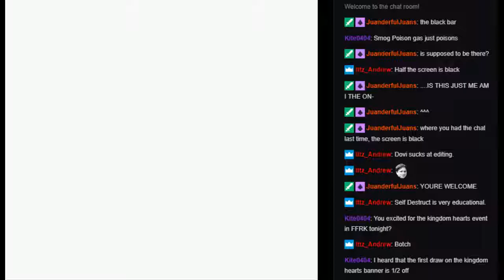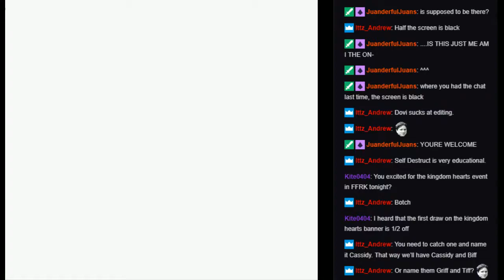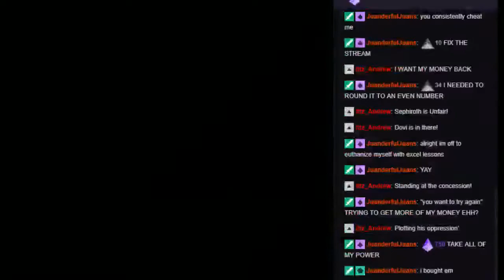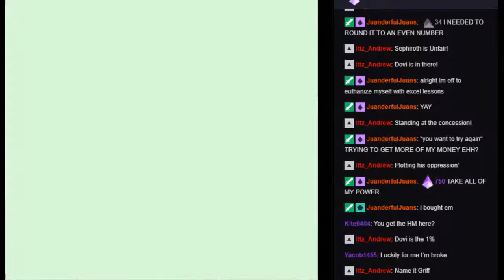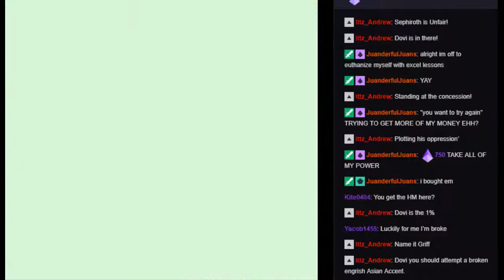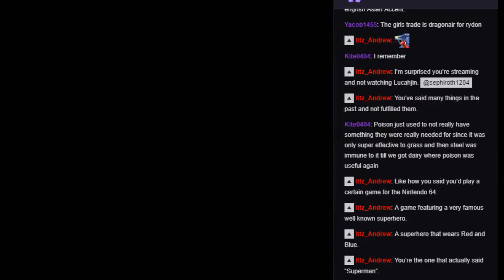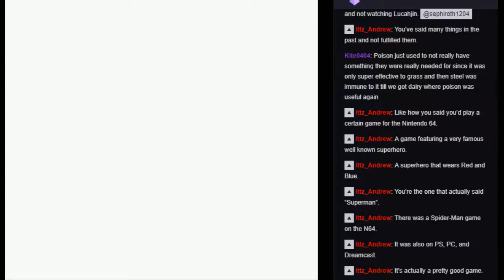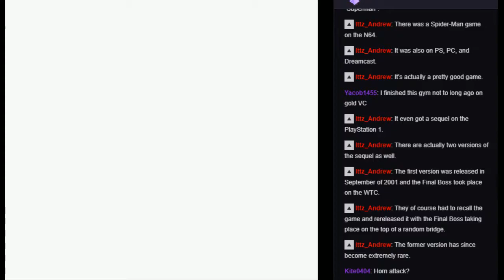Pokemon Vietnamese Crystal Part 42 - Ice And Fire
It's been 2 years since I uploaded the vods, so let's maybe do that :P We go though Ice Path to get to the final gym.